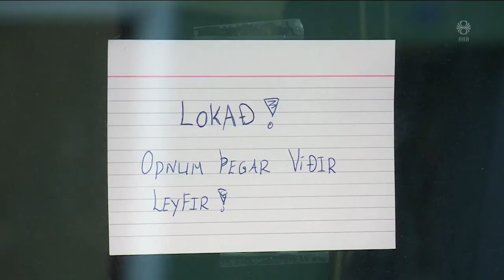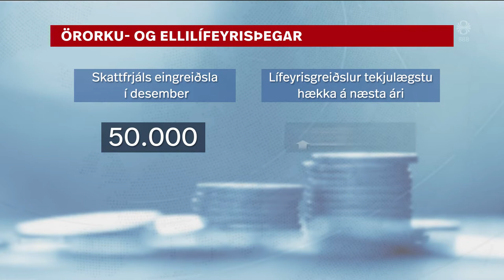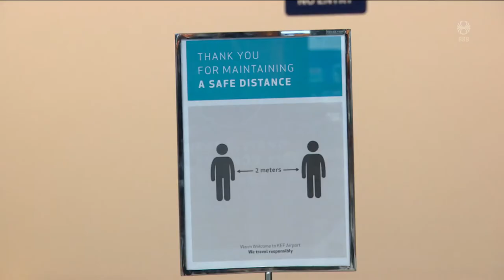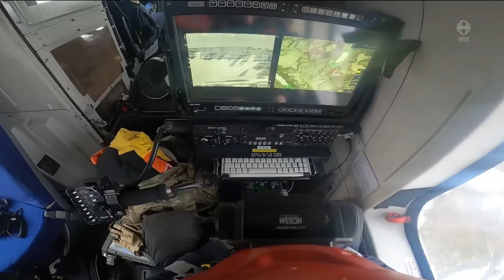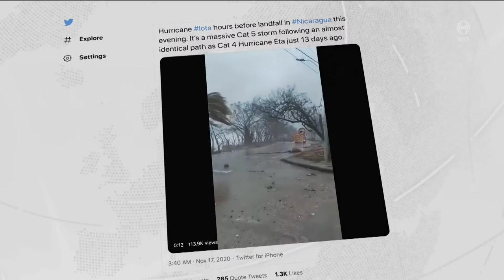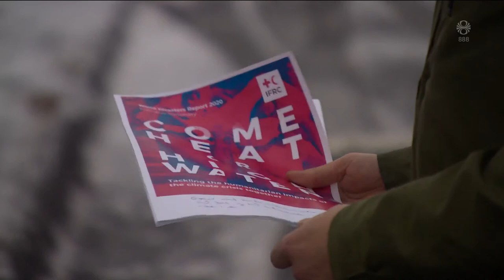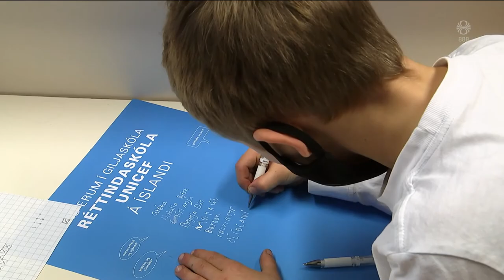Fréttir - 20. nóv 2020